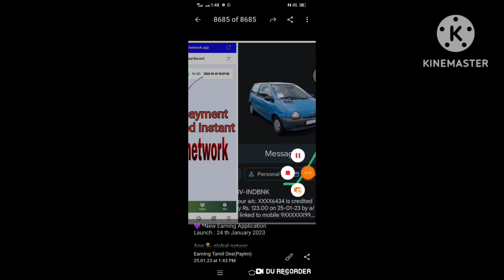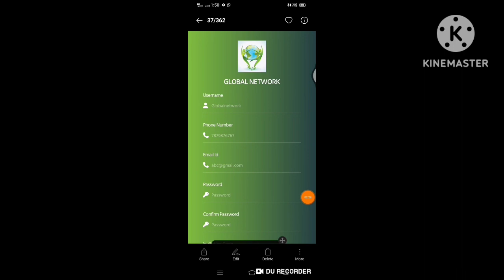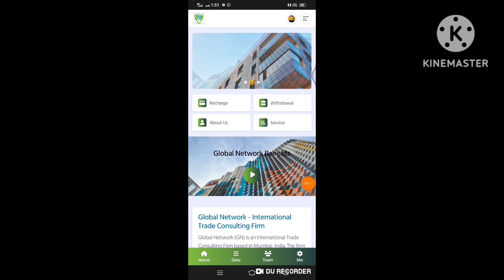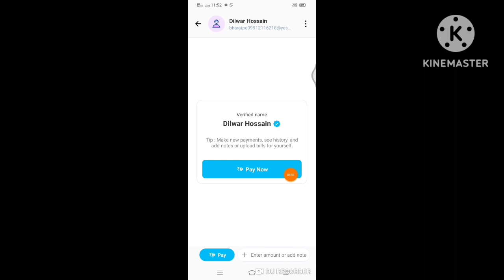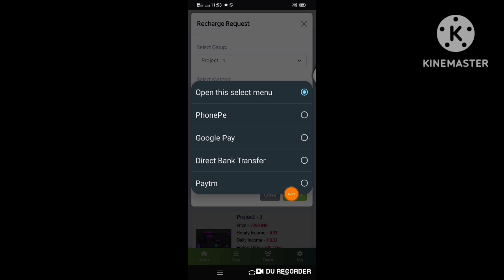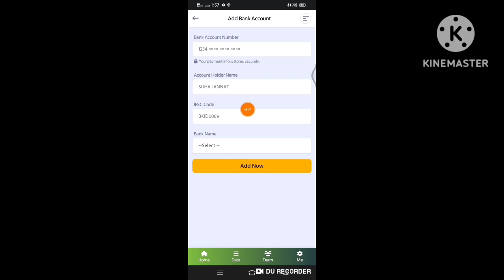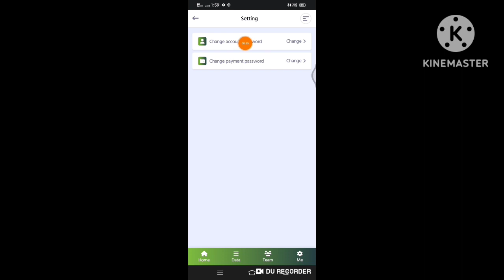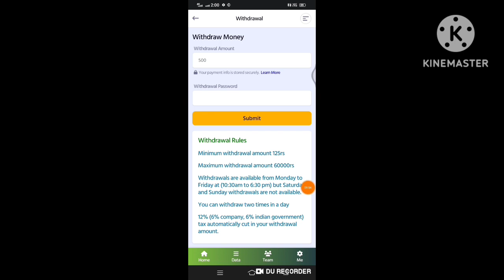🔥Global Network Invest New Earning App Today |🤑Global App Real Or Fake | 💰Global Full Details |Tamil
Launch : 24 th January 2023

App:💁‍♂️ global networ

Invite Friends 8% 5% 3% 1%
4 Levels Commission

👉Invest 400rs daily  21rs
👉Invest 750rs daily  40rs
👉Invest 2250rs daily  119rs
👉Invest 6750rs daily  355rs
👉Invest 20250rs daily  1066rs

💸min withdraw:  120 tax12%

🤚 *note* :👇
First active your account recharge u.. otherwise invited link not worked